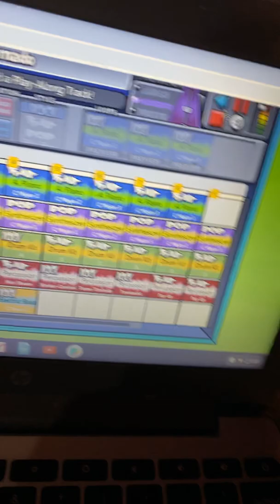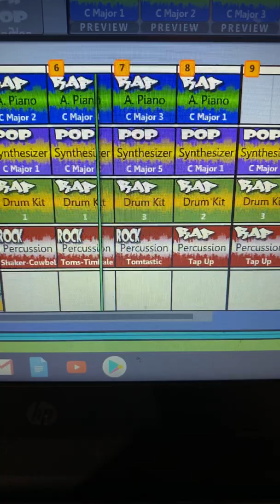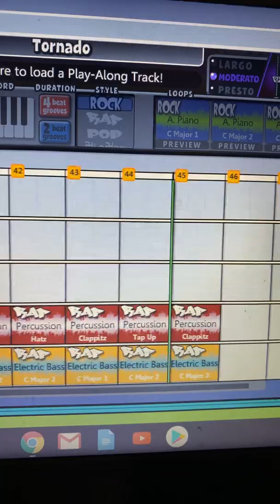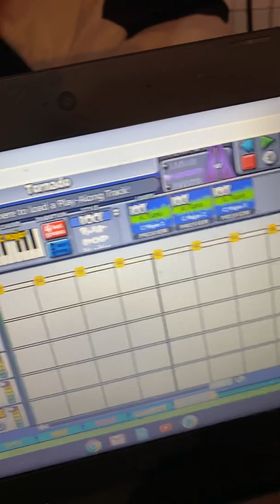Our Fire Beat